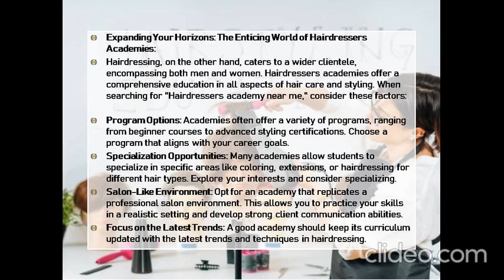Finding the Perfect Barber School or Hairdressers Academy Near You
For more information about barber school near me, Hairdressers academy, barber training, barber courses near me, hairdressers course near me, Hairstyling school near me, please visit the –